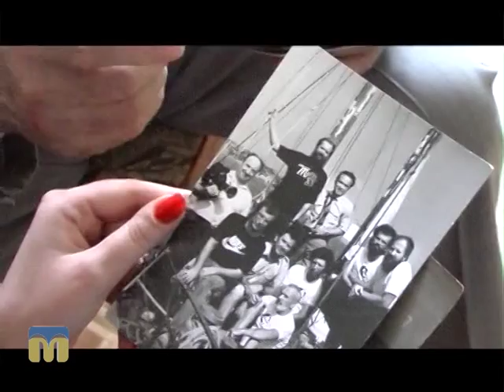Твоя справа. Телеоператор 25.10.2015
Один день у професії. Цікаві історії людей, які знайшли своє місце в житті завдяки власній справі.

Герої програми: Валентин Бузнік, Євгеній Сержук  - телеоператори.